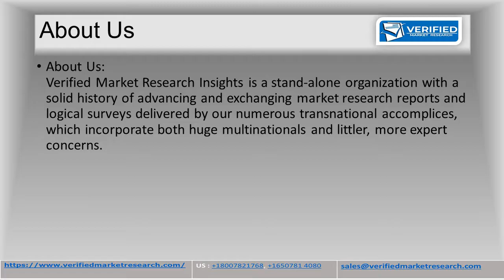Global Activated Carbon Market 2018-2025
At Verified Market Intelligence, we provide a market study that encompasses both qualitative and quantitative assessments of latest trends for the market segmentations classified by our analysts. According to our research team, the Global Activated Carbon Market was valued at USD 5.41 billion in 2017 and is projected to reach USD 10.73 billion by 2025, growing at a CAGR of 9.1% from 2018 to 2025. Our research study mainly includes an in-depth study of the market which includes major drivers, restraints, opportunities and challenges faced in the market along with the latest industrial trends.

Activated carbon is an organic compound which is porous in nature and has a function of adsorbing all the impurities. Activated carbon can be classified as granular activated carbon and powdered activated carbon and has its applications in various industries such as food and beverages, waste water treatment and air purification systems. Activated carbon is a trending application designed as an eco-friendly strategy and is supported by the government regulations as well.

Increasing need to ensure and check air and water quality along with extensive use of activated carbon in food and beverage industry has been driving the global activated carbon market, lately. While stringent rules and regulations imposed by the government for the manufacture and usage of activated carbon acts a potential restraints for the overall market at a global level.

The “Global Activated Carbon Market” study report will provide a valuable insight with an emphasis on the global market including some of the major players such as Osaka Gas Co., Ltd., Cabot Corporation, Kuraray Co., Calgon Carbon, Haycarb, Kureha Corporation, Donau Carbon GMBH, Silcarbon Aktivkohle GMBH, Prominent systems Inc., Oxbow activated carbon LLC . Our market analysis also entails a section solely dedicated for such major players wherein our analysts provide an insight to the financial statements of all the major players, along with its product benchmarking and SWOT analysis.

As a part of market estimation, the study also comprises a list of tables and figures for the “Global Activated Carbon Market” which focuses on a constructive knowledge essential for the companies or individuals interested in the market study report. As a part of market segmentation, our study exhibits a market analysis on the basis of type, industry application and geography.

On the basis of type, the Global Activated Carbon Market can be categorized by two primary types; powdered activated carbon and granular activated carbon. This market study also features the market analytics based on the industry which includes water treatment, food and beverage, pharmaceutical and medical as well as automotive and air purification. In terms of geography, Asia Pacific accounts for the fastest growing market due to the presence of numerous developing countries in this region along with their emerging markets. The Chinese market has a major share in this region.

About Us:
Verified Market Research Insights is a stand-alone organization with a solid history of advancing and exchanging market research reports and logical surveys delivered by our numerous transnational accomplices, which incorporate both huge multinationals and littler, more expert concerns.

Verified Market Research
Contact Person: Ankush